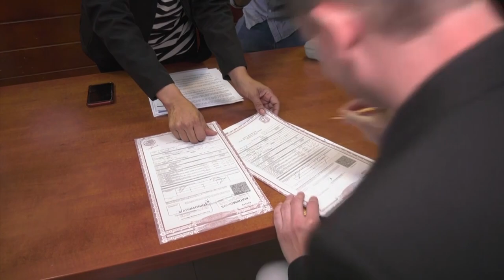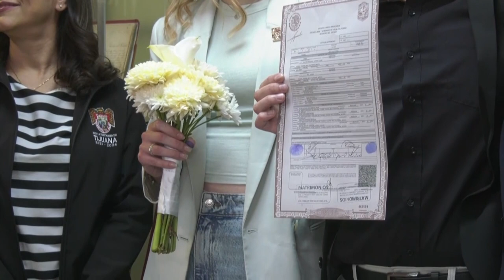Russian marries Ukrainian at U.S.-Mexico border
'We never thought about getting married in another country': Russian Semen Bobrovski and Ukrainian Darina Sakhniuk marry in Tijuana, Mexico.